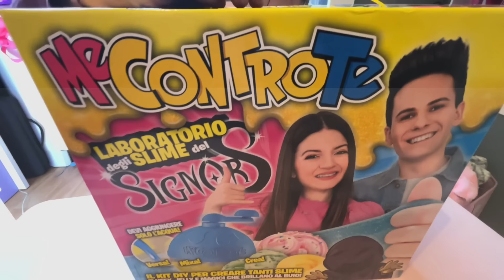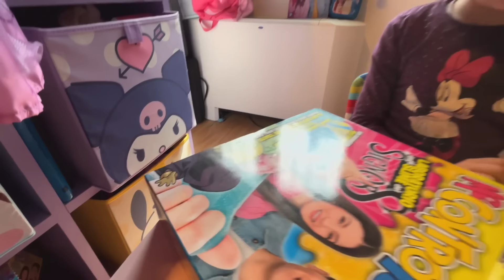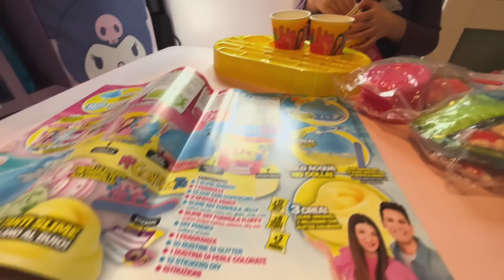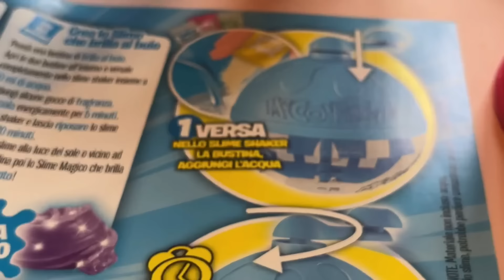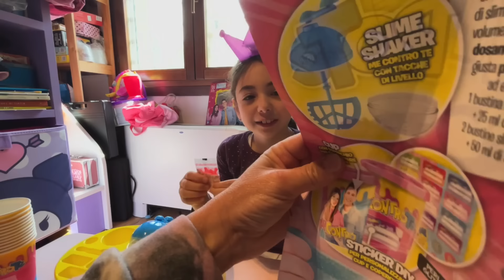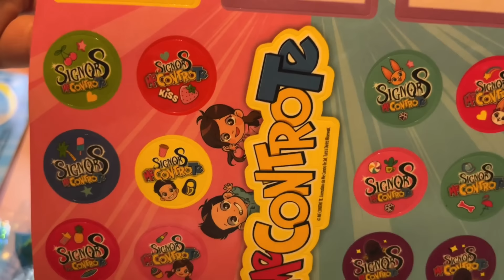Slime dei Me Contro Te: il laboratorio del SIGNOR S 💖 Mely Memy Mamy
Slime dei Me Contro Te: il laboratorio del SIGNOR S 💖 Unboxing Me Contro Te
Slime dei Me Contro Te: Guida per creare il tuo primo Slime ispirato agli YOUTUBERS più famosi 💖

Il Laboratorio degli Slime del Signor S lo trovate anche su Amazon a questo link:

** Gamevision Me Contro Te Laboratorio degli Slime del Signor S

Ciao amici! Finalmente vi possiamo dire che SONO USCITI I NOSTRI PRIMI LIBRI! Li potrete trovare su AMAZON a questi link:
LIBRO DA COLORARE
FIABA DI NATALE

Se volete essere salutati nei nostri video, non dovete fare altro che mettere MI PIACE e COMMENTARE con il vostro nome (o chiedere direttamente di salutarvi) e lo faremo!

SOCIAL: ❤️